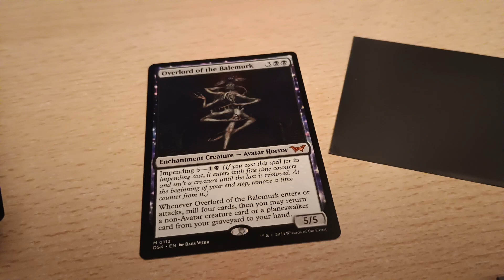Remaking that mono black deck at midnight while listening to that 💀